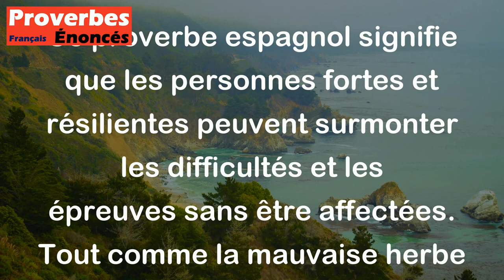Proverbe Espagnol - À mauvaise herbe la gelée ne nuit pas.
Ce proverbe espagnol signifie que les personnes fortes et résilientes peuvent surmonter les difficultés et les épreuves sans être affectées. Tout comme la mauvaise herbe qui peut survivre même en cas de gelée, les personnes robustes et déterminées peuvent résister face aux obstacles et continuer à avancer malgré les conditions adverses. C'est une métaphore pour encourager la persévérance et la résilience dans les moments difficiles.